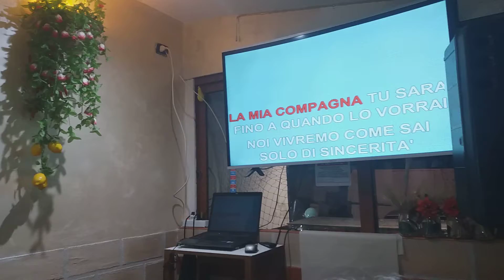Carmine Brasiello serata del 15 03 2018 p.2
Franco gallo e Angelina